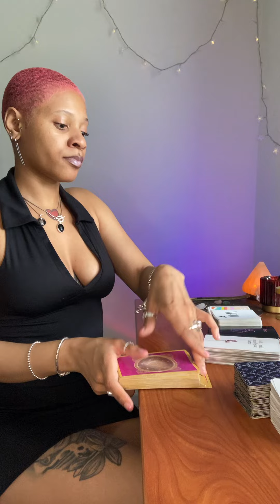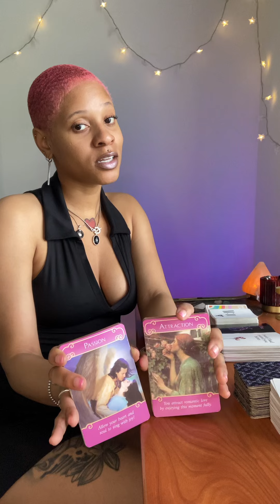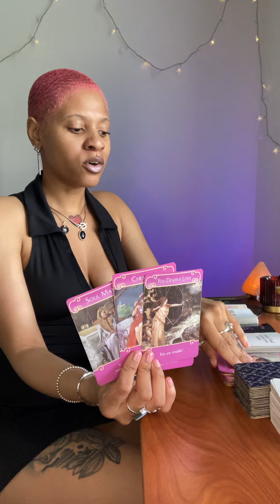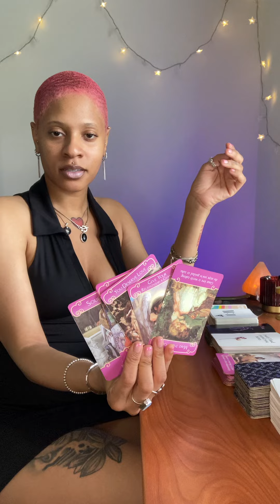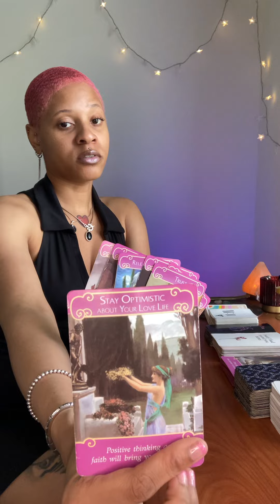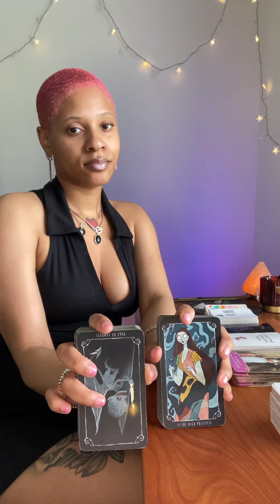Capricornᥫ᭡ The Ex Is Lacking… But Your New Person Is…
𝕾𝖕𝖎𝖗𝖎𝖙𝖚𝖆𝖑 𝕾𝖊𝖝 𝕾𝖞𝖒𝖇𝖔𝖑
ᥫ᭡ Onlyfans: @Blackestwidowtarot
ᥫ᭡ Instagram: @Blackestwidowtarot
ᥫ᭡ TikTok: @Blackestwidowtarot
ᥫ᭡ $50 10 min personal readings
ᥫ᭡$10 Yes/No questions